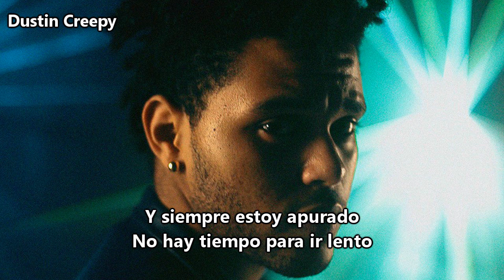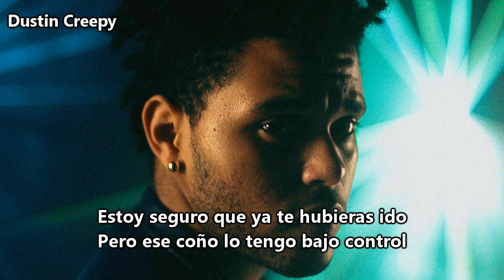The Weeknd - Love In The Sky (Subtitulado Español)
•3er sencillo del álbum Kiss Land lanzado el 30 de Julio de 2013.